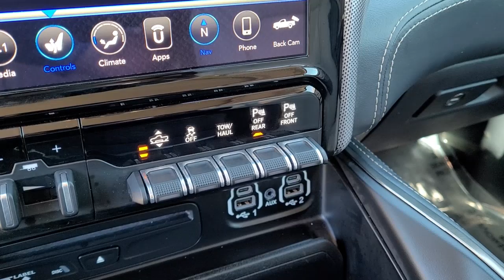2019 Ram 1500 Vienna, Washington, Fairfax, Chantilly, Tysons, VA B729101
Diamond Black Crystal Pearlcoat Used 2019 Ram 1500 available in Vienna, Virginia at Ourisman Honda of Tysons Corner. Servicing the Washington, Fairfax, Chantilly, Tysons area.

2019 Ram 1500 Limited 4X4 Diamond Black Crystal Pearlcoat **WOW! EXTREMELY LOW MILEAGE!**, **WON'T LAST**, **NAVIGATION**, **APPLE CARPLAY/ANDROID AUTO**, **PANORAMIC SUNROOF**, **LANE ASSIST**, **BACKUP CAMERA**, **BLUETOOTH**, **BLIND SPOT MONITOR**, **AWD**, **FORWARD COLLISION WARNING**, **HEATED FRONT SEATS**, **HEATED REAR SEATS**, **HEATED STEERING WHEEL**, **REMOTE ENGINE START**, **ADAPTIVE CRUISE CONTROL**, **PREMIUM SOUND**, **2 KEYS AND KEY FOBS INCLUDED**, **LOCALLY OWNED**, **LOCAL TRADE-IN**, USB/AUX, **MEMORY SEATS**, **COOLED VENTILATED FRONT & REAR SEATS**, 12 Touchscreen Display, Adaptive Cruise Control w/Stop & Go, Advanced Brake Assist, Advanced Safety Group, Front dual zone A/C, Full Speed Forward Collision Warning Plus, GPS Navigation, harman/kardon 19 Speaker Premium Sound, Lane Keep Assist, Limited Level 1 Equipment Group, Memory seat, Navigation System, Parallel & Perp Park Assist w/Stop, Quick Order Package 25M Limited, Ventilated Rear Seats, Wheels: 20 x 9 Polished w/Inserts. CARFAX One-Owner.brOdometer is 21103 miles below market average! Clean CARFAX.brRecent Arrival! Servicing Tysons Corner, Bethesda, Washington DC, Maryland, Fairfax,Chantilly, Vienna, Annandale, Alexandria, Woodbridge and many more.